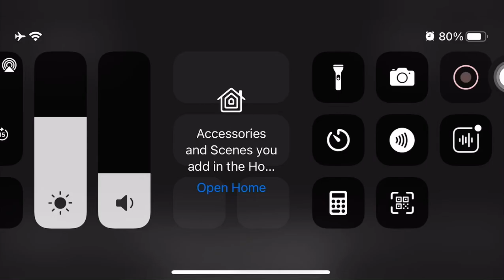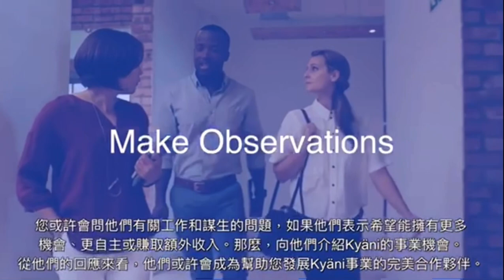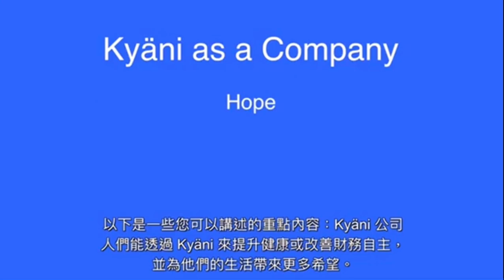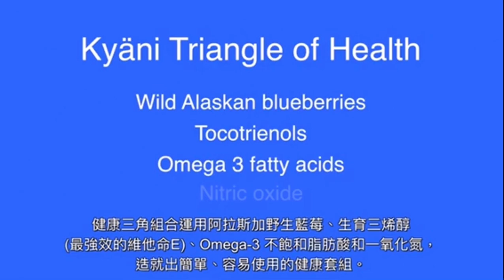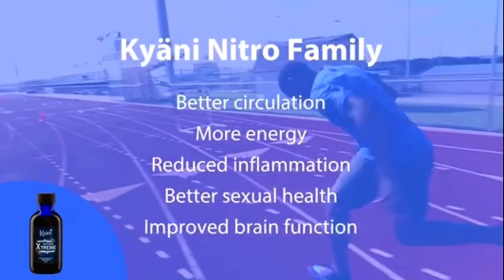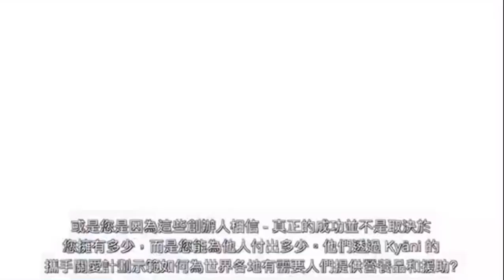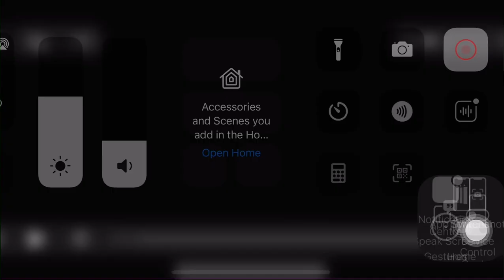Module 2.1 - Product & Opportunity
Module 2 Getting to Work

Learn how to make Kyani's products and opportunities work for you.